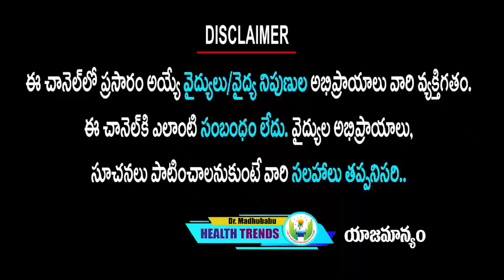టీ / కాఫీ కి ఫ్రీ మోషన్ కి ఉన్న సంబంధం ఏంటి ? | Dr.Madhu Babu Health Trends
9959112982 కి వాట్సప్ చేస్తే చాలు డాక్టర్ గారు మీరు ఫ్రీగా సలహా ఇస్తారు.